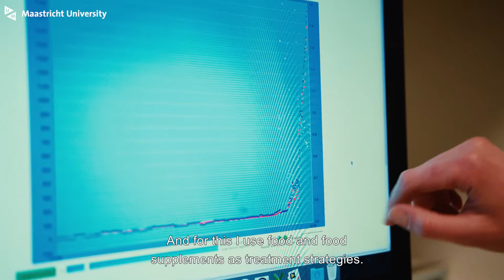MSc Biomedical Sciences: specialisation Nutrition, Physical Activity and Metabolism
The master's in Biomedical Sciences (BMS) focuses on the state-of-the-art methodology and skills that enable researchers to unravel the molecular and cellular mechanisms in health and disease with the ultimate goal to restore health.

One of the five specialisations within the master BMS is 'Nutrition, Physical Activity and Metabolism': a wide range of currently prevalent disorders in westernised societies find common ground in metabolism that goes awry. The aim of this specialisation is to understand the physiology and the mechanisms underlying these derailments to provide the basis for the ultimate design and optimisation of preventive and therapeutic nutritional and life-style interventions that improve metabolic health and alleviate the diseased state.